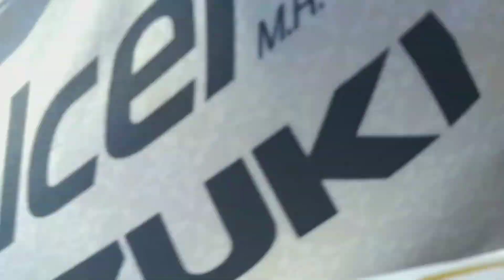Junto a la Barra E.1 [Recopilación Barras Mexicanas 19/07-21/07]